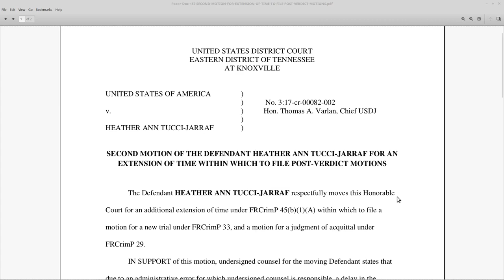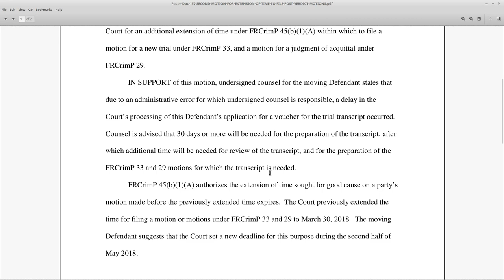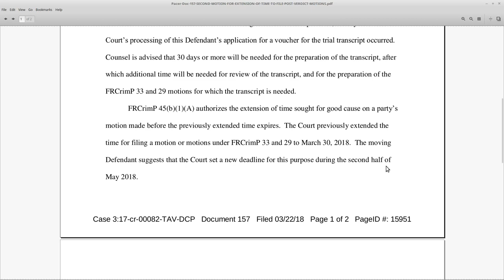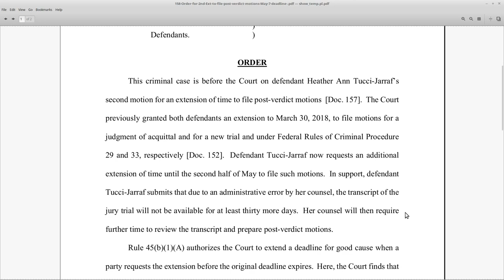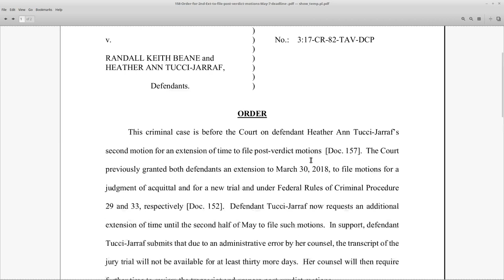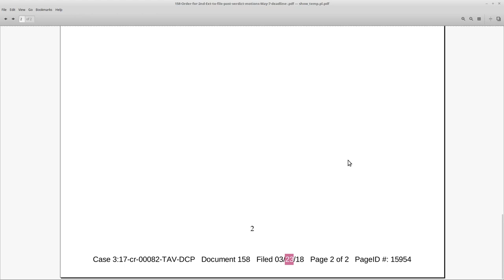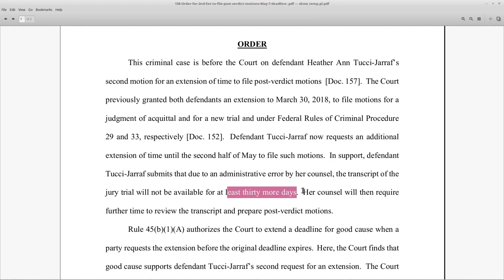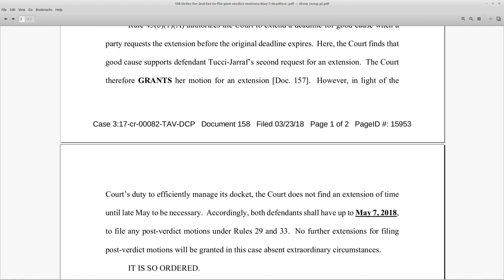HATJ RKB: Part 14: Doc's 157, 158: 2nd Extension for Filing Deadline on Post Verdict Motions